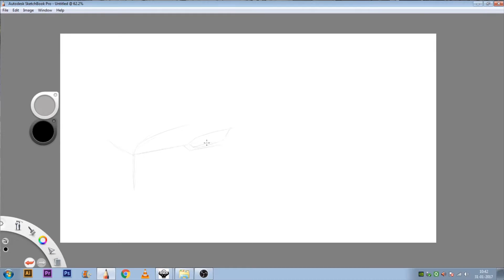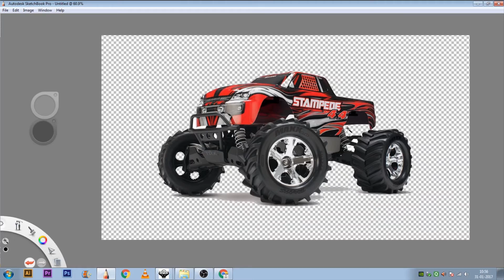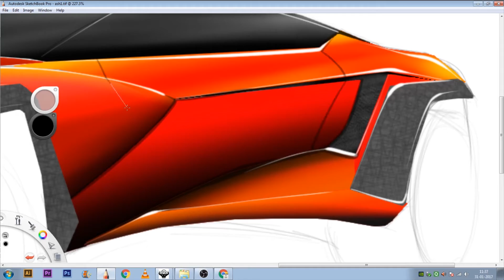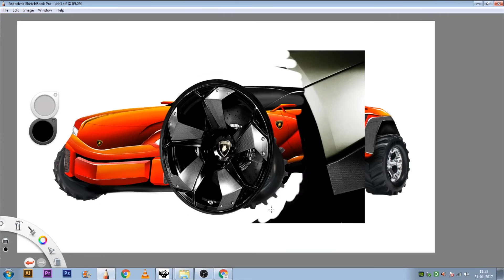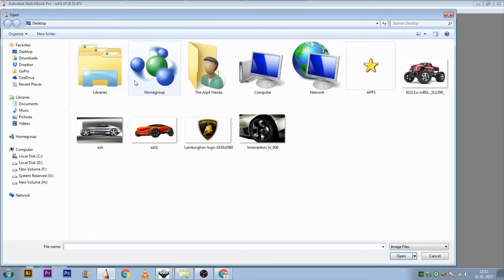2017 Lamborghini SUV Concept Speed Drawing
Lamborghini SUV 2017 Concept Speed Drawing

My GEAR
My Big Camera
My GoPro
My Zoom Lens
My Prime Lens
My Microphone
My Phone
My Watch